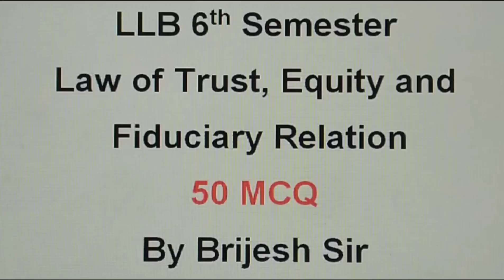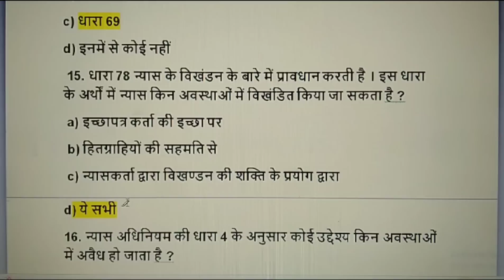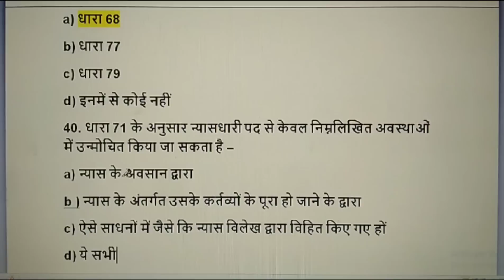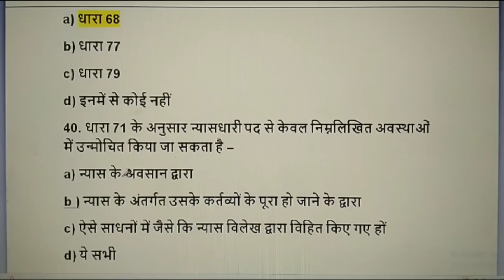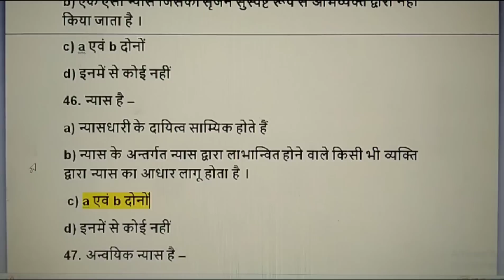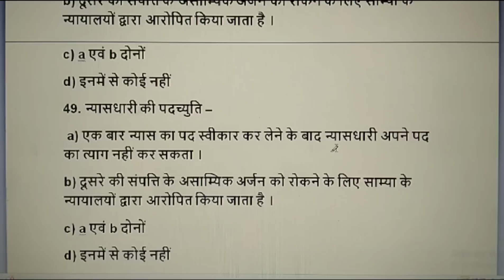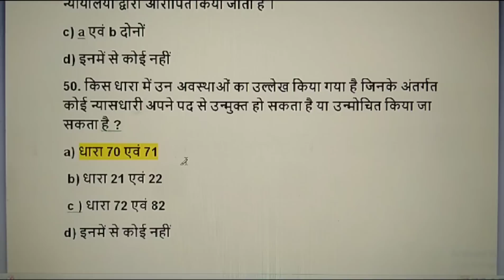trust equity and fiduciary relation mcq in hindi/by brijesh sir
आज की इस विडीयो में आपको  LLB. 6th semester के  " Law of Trust Equity and Fiduciary Relation " se related  50 MOST IMPORTANT multiple choice questions (MCQs)  देखने को मिलेगा .